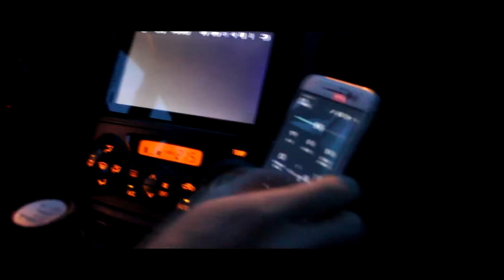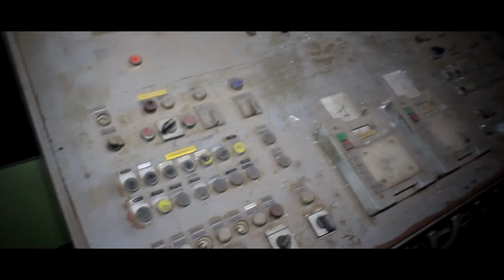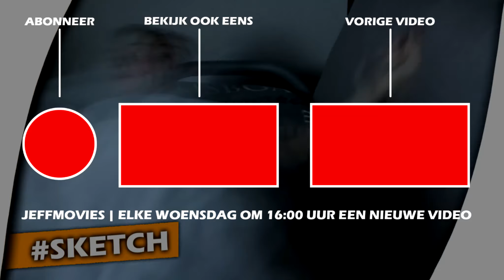Jeffmovies Jaar Overzicht 2017!!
►Elke woensdag middag om 16:00 upload ik een nieuwe video
▼Meer informatie over de video hieronder▼

Ik ben Jeffrey 23 jaar.
Ik ben gepassioneerd door het maken van video's

SC: Snapchat: Jeffmovies